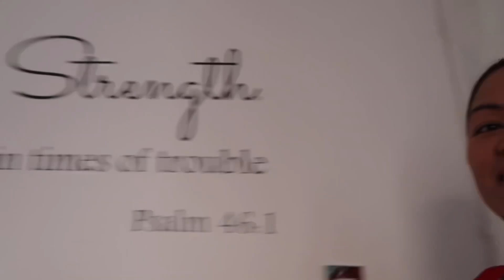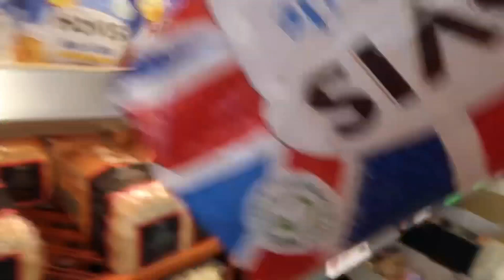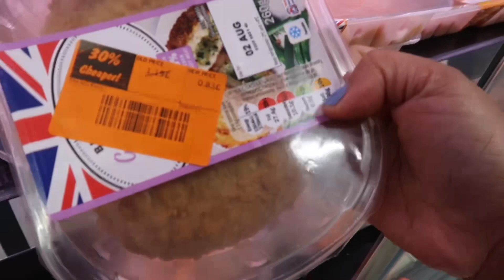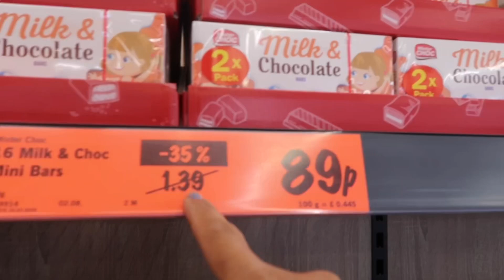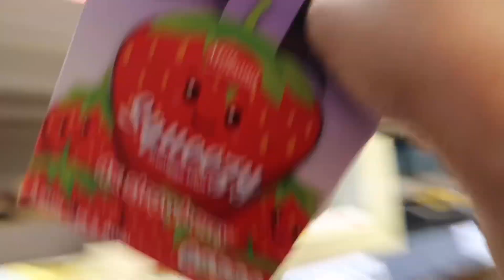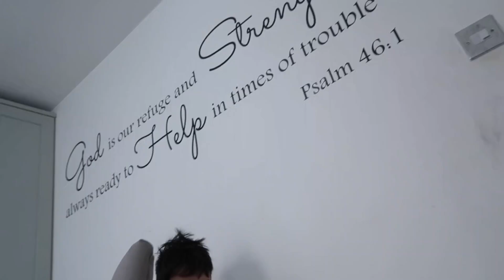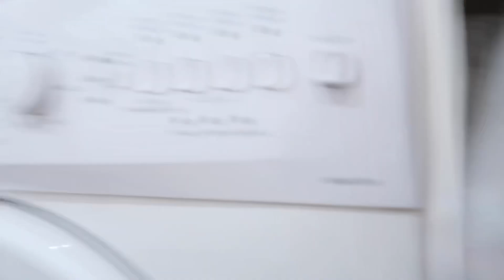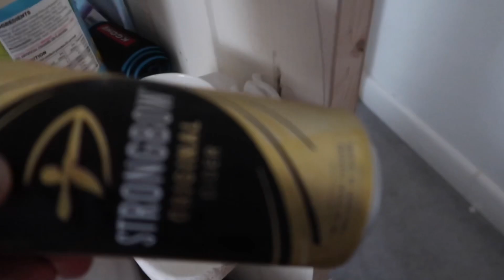COME SHOP WITH ME AT LIDL | £34 FOOD SHOPPING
Shop with me at Lidl